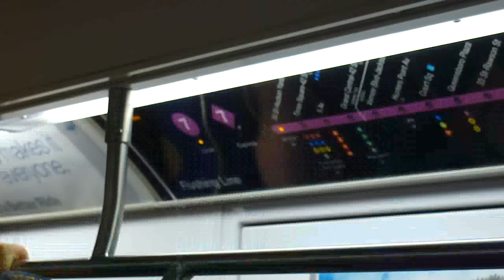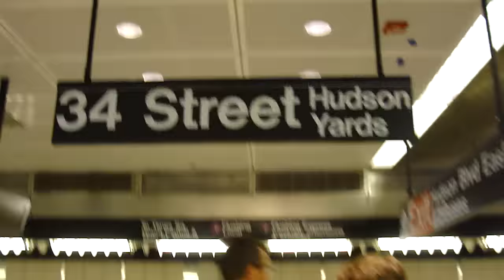1st 7 train to 34th Street - Hudson Yards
The 1st passenger train to operate to the new 7 train extension on 9/13/2015. This video is from Times Square - 42nd Street to the new station.